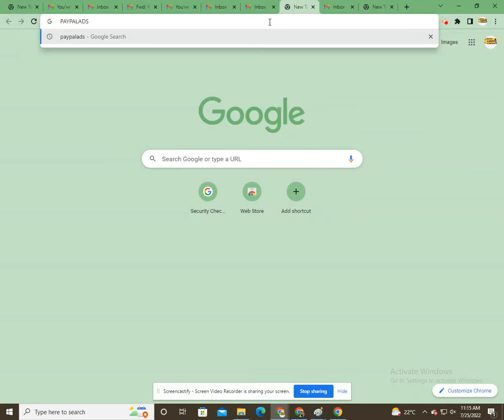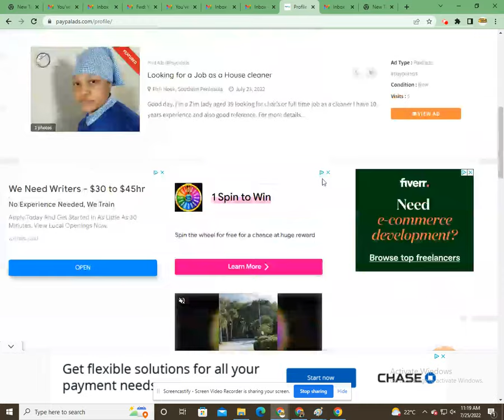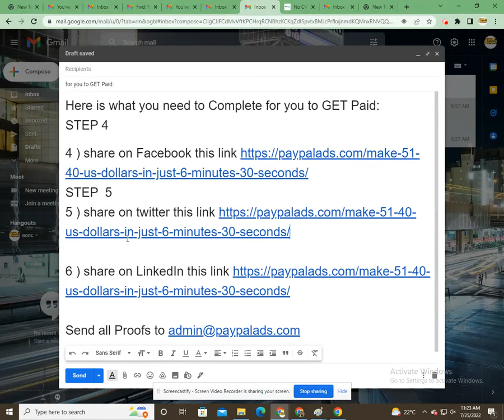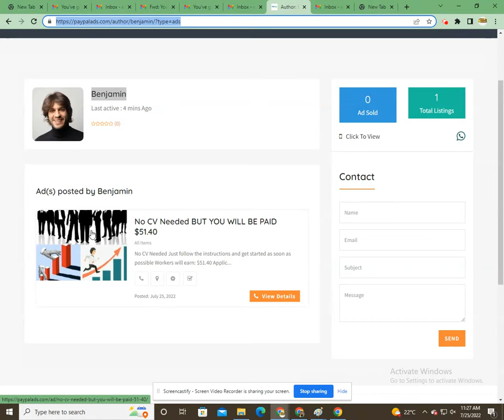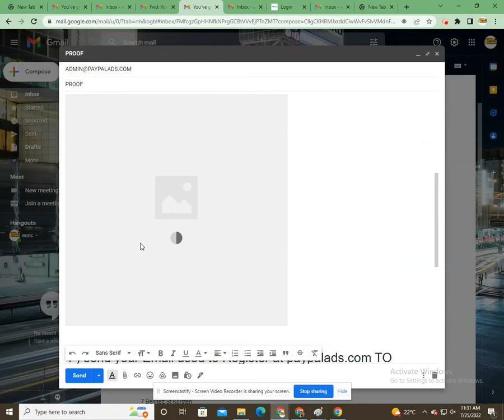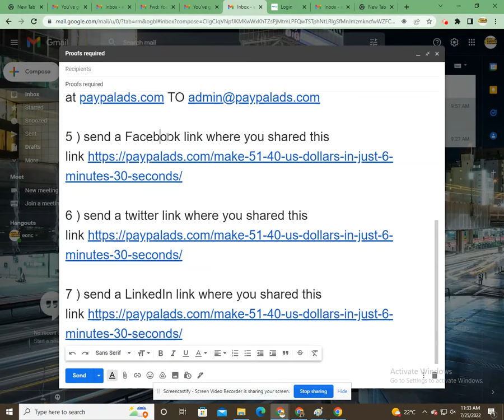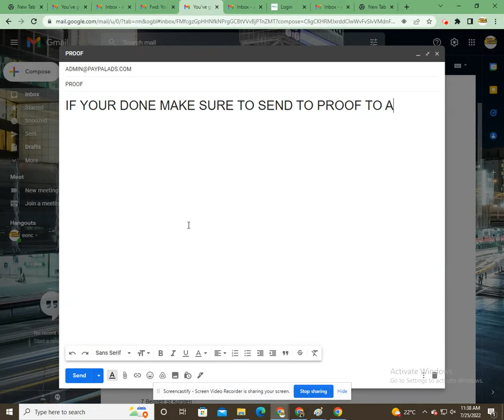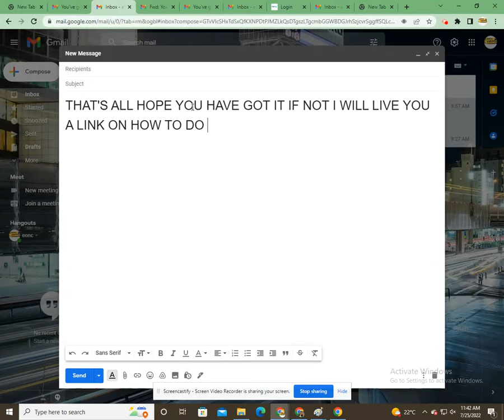job opportunities available now in any country you are in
no experience and cv needed
you will be working online
$1350 dollars a week no more stress you will be working from home

Take your time and follow the instructions make sure you are connected to the internet

Make R36,000.00 / $2000 per month with AdSense from a new blog
want to start a blog and make money from scratch. I am going to share my strategy for how to make R36,000.00 / $2000 per month with AdSense from a new blog. I will discuss everything in detail.

t😲🌹🔥 GO straight to the website below & and see how to do it 👇👉👉👇👇

OR Type in Google this website luxembourg.marketing2advertising.com  then open it and SEE how to do it